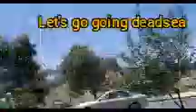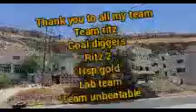Going deadsea may16 swimming time part1